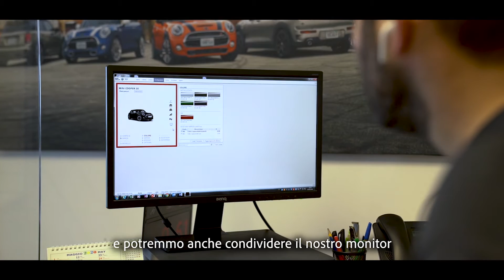L'Automobile MINI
Francesco D'Arpino ci illustra la riapertura del nostro Showroom MINI L'Automobile